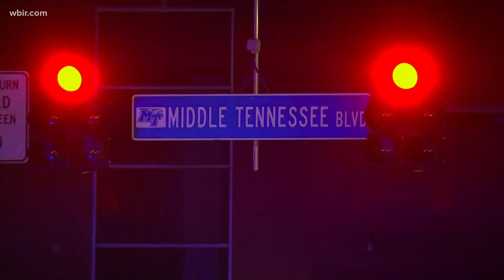One dead after a shooting at Middle Tennesee State University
The shooting occurred after local high school graduation at MTSU.